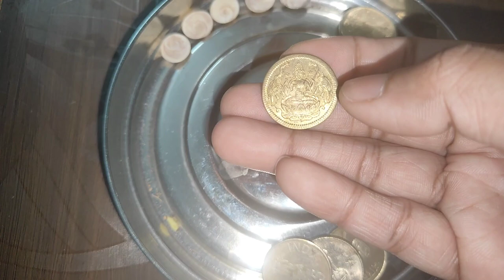Varalakshmi Vritham Pooja 2024|A to Z details about Varalakshmi Vritham Pooja வரலக்ஷ்மி பூஜை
In this vedio we are going to see how to Celebrate Varalakshmi Vritham Pooja in detail